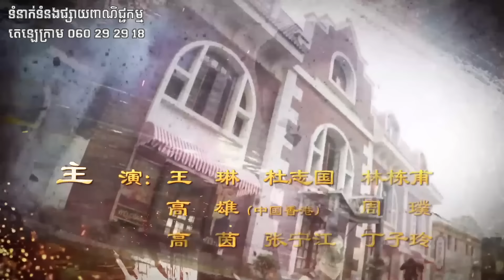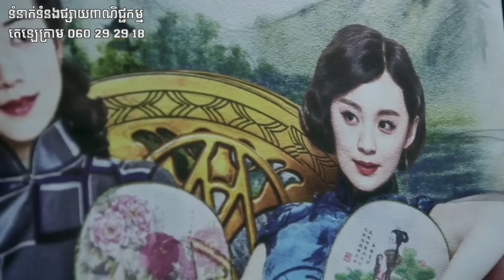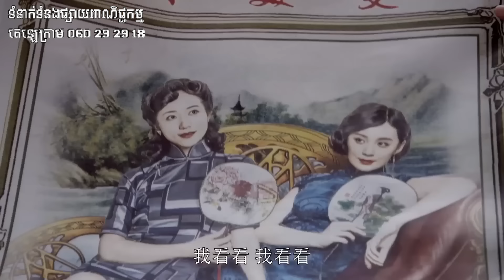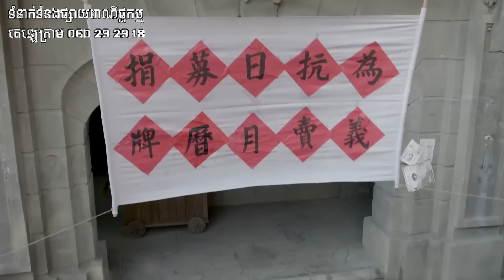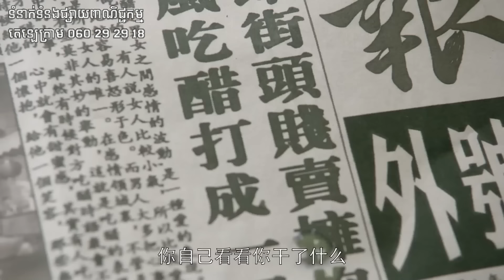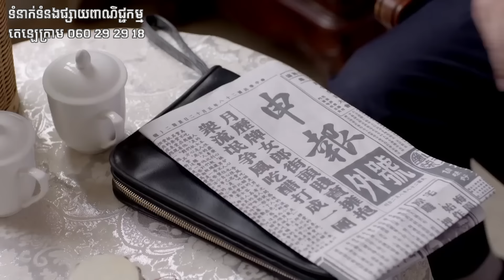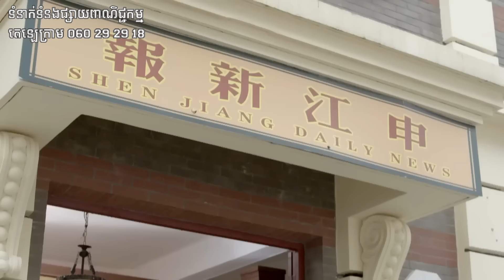ប្រជុំបុប្ផាឆ្នាស់នៅសៀងហៃ ភាគទី 15 War Flowers រឿងចិន | រឿងភាគចិន រឿងភាគចិននិយាយខ្មែរ Chinese Drama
ប្រជុំបុប្ផាឆ្នាស់នៅសៀងហៃ ភាគទី 15 War Flowers រឿងចិន | រឿងភាគចិន រឿងភាគចិននិយាយខ្មែរ Chinese Drama | Full HD 1080p

អំពីសាច់រឿង៖
នៅទីក្រុងសៀងហៃ កំឡុងសង្គ្រាមប្រឆាំងជប៉ុន យុវនារីដែលរីកចម្រើនម្នាក់ឈ្មោះ ហាន ស៊ូយីង ត្រូវបានម្តាយមីងរបស់នាងដាក់ពង្រាយ និងបង្ខំឱ្យរៀបការជាមួយមហាសេដ្ឋី Jiangsu ខាងជើង Xie Bingyan ជាប្រពន្ធចុងរបស់នាង។ ដោយមានការបំផុសគំនិតដោយគ្រូស្នេហាជាតិ Li Wenxuan នាង Han Shuying បានសម្រេចចិត្តរត់គេចពីអាពាហ៍ពិពាហ៍ ហើយចូលរួមក្នុងជួរនៃការសង្គ្រោះប្រទេស ប៉ុន្តែដោយសារតែទំនាក់ទំនងមិត្តរួមថ្នាក់របស់នាងជាមួយកូនប្រុសច្បងនៃគ្រួសារ Xie គឺ Xie Tianci នាងត្រូវបានរកឃើញដោយកូនស្រីច្បងរបស់។ គ្រួសារ Xie ឈ្មោះ Xie Ruoxue ។

ប្រជុំបុប្ផាឆ្នាស់នៅសៀងហៃ, ភាគទី 15, រឿងចិន, រឿងភាគចិន, រឿងភាគចិននិយាយខ្មែរ, Full HD 1080p,
ប្រជុំ, បុប្ផាឆ្នាស់, នៅ, សៀងហៃ,